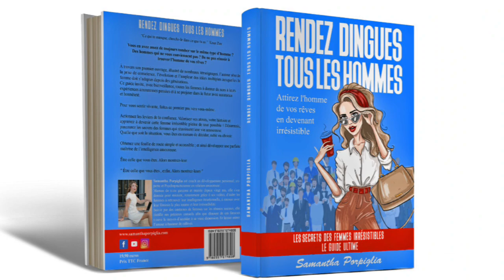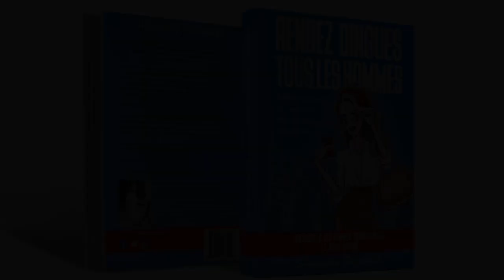POURQUOI LE FUIS MOI JE TE SUIS NE SERT A RIEN - Samantha Porpiglia Love-Coach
Je publie, une vidéo de contenu chaque jour :

1- Tous les jours une vidéo courte, un tips, une pensée, un conseil partagé avec vous, car je sais que nous essayons toutes d’évoluer sur de nombreux domaines et qu'il nous manque parfois du temps

2- Le lundi des témoignages et des études de cas

3- Le mardi, le jeudi et le vendredi des vidéos longues où je vais en profondeur sur certaines problématiques que vous avez soulevé, ou encore je vous partage un coaching en live